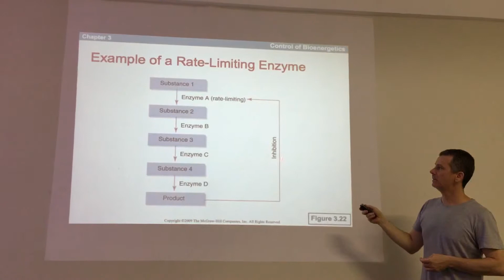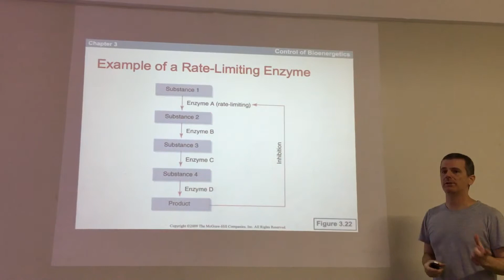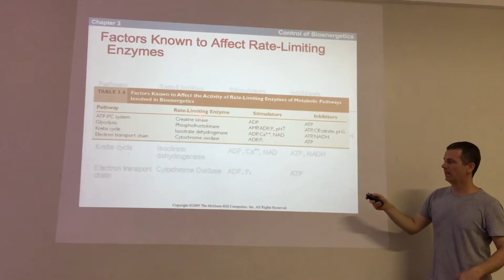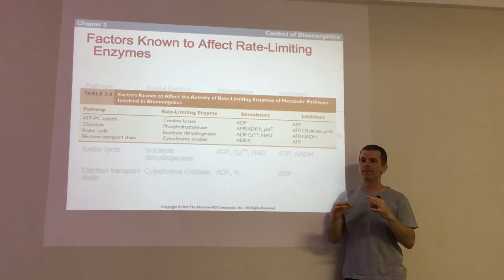Controle da atividade enzimática no exercício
Controle da atividade enzimática durante o exercício